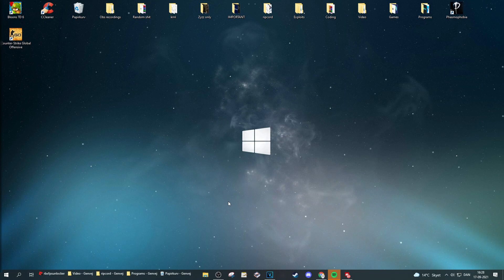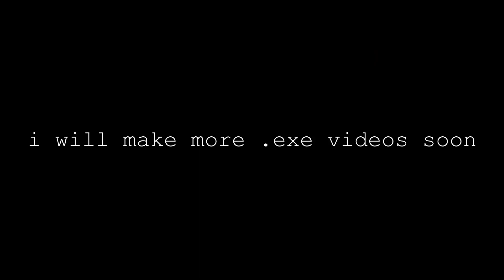COMMUNITY.EXE | Roblox Blackout | RIP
Since I was gonna upload a new .exe video and the game got taken down then I decided to find a couple clips and put together a short video. I will make more .exe content both on crim and blackout and hopefully the game is back soon.

Info:
How long does it take to edit?: around 1-2 days editing + getting clips.
I plan on uploading a .exe video on every single weapon in the game